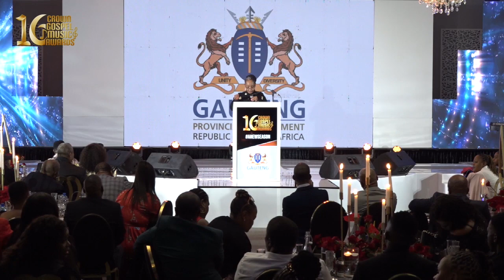Hon. MEC Morakane Mosupyoe Speech